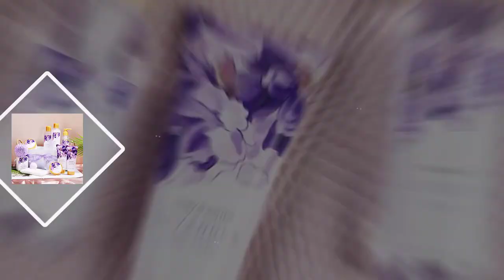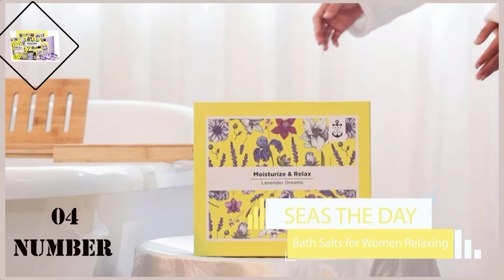Top 4 Spa Gift Baskets For Women